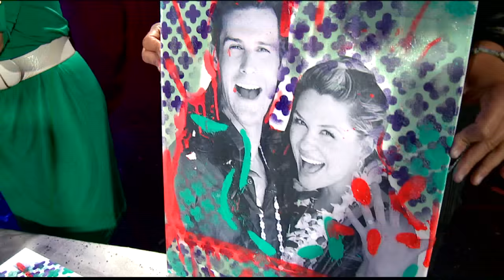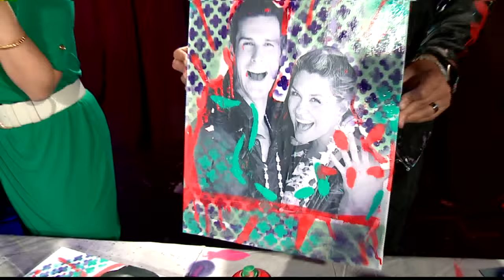Sacramento Sensation David Garibaldi launches DIY Art Hacks Vlog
He rose to international fame through his unique style of Performance Painting, now Sacramento's own David Garibaldi is teaching you how to create art, using his own spin. David visited FOX40 morning news to show Bethany Crouch how to turn a family photo into a street art style masterpiece for the home. Benji Travis, (from "It's Judy's Life" vlog) is helping David launch his new series. Benji talks about what it takes to build a successful vlog.